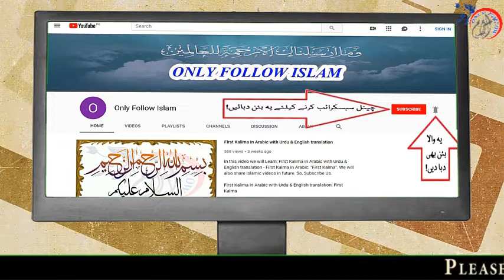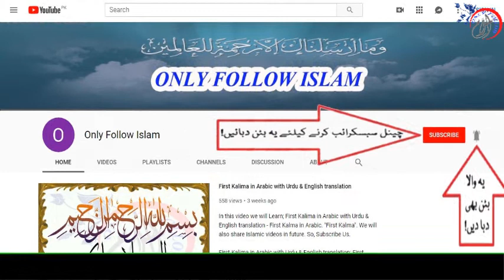Virus ( Wabai - Moozi Marz ) or Gunah Dono Mohlik hey in urdu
1 - || " Muslims Tubes " ||

2 - || " Aao Quran Seekhain or Sikhaye " ||